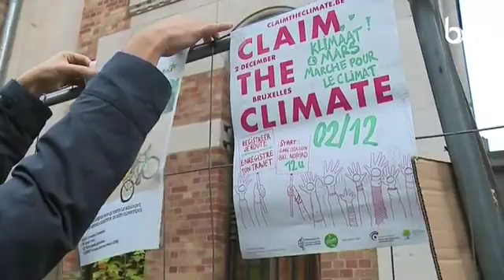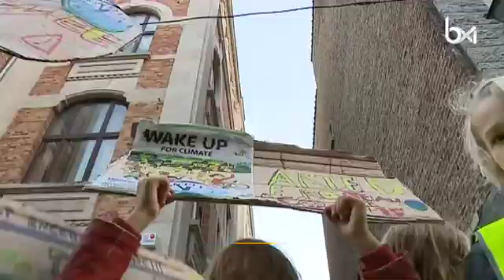Dans les écoles, c’est l’heure du réveil climatique, à deux jours de la Marche pour le Climat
Dans les écoles, c’est l’heure du réveil climatique, à deux jours de la Marche pour le Climat. Plus d'infos